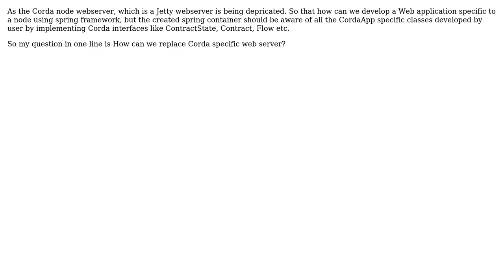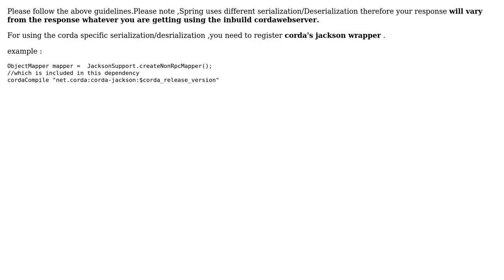How can we replace corda specific web server with spring? (2 Solutions!!)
How can we replace corda specific web server with spring?

With thanks & praise to God, and with thanks to the many people who have made this project possible! | Content (except music & images) licensed under CC BY-SA | Music | Images & others | With thanks to user manish user Joel user Ahmed Shareef and the Stack Exchange Network Trademarks are property of their respective owners. You are responsible for your own actions.